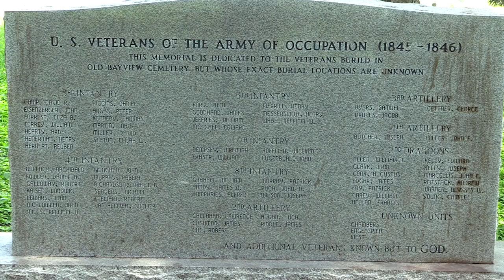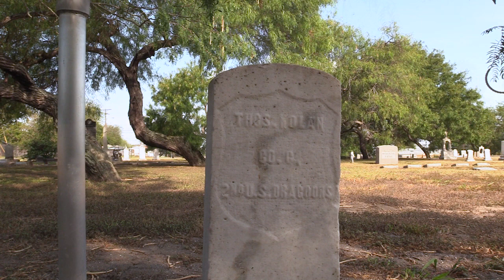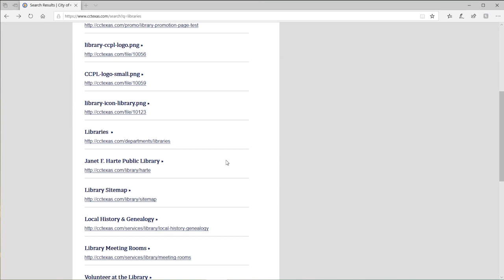Corpus Christi History of Old Bayview Cemetery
Corpus Christi has a long and rich history that is just waiting to be told. What better place to start than at Corpus Christi’s own Old Bayview Cemetery.